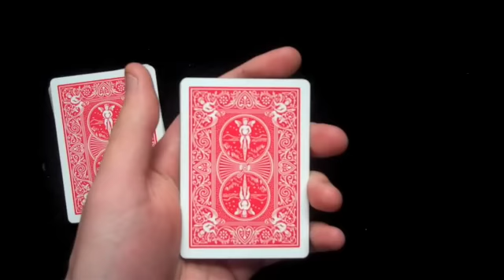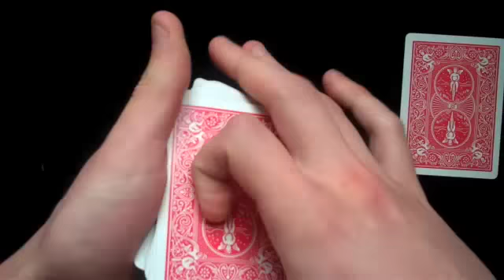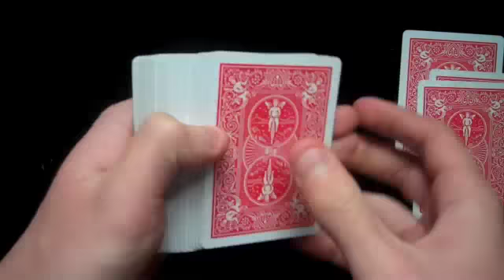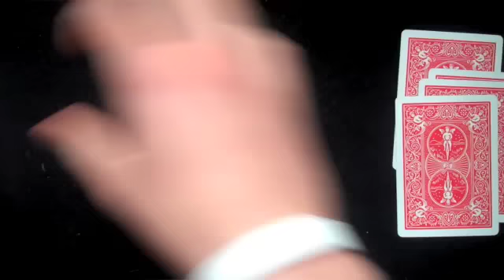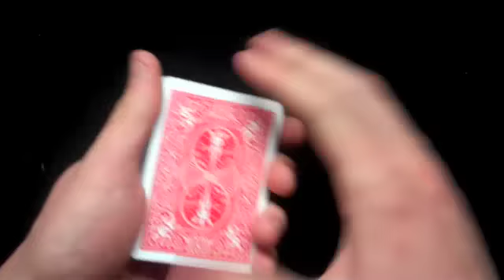'Obliging Aces' card trick REVEALED